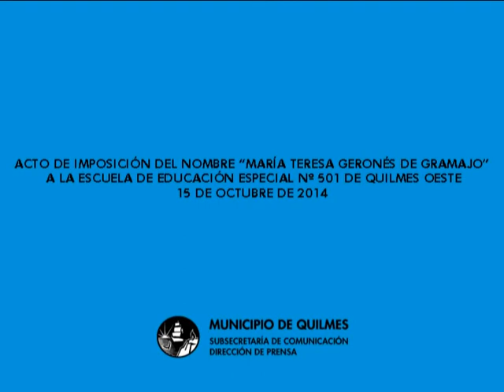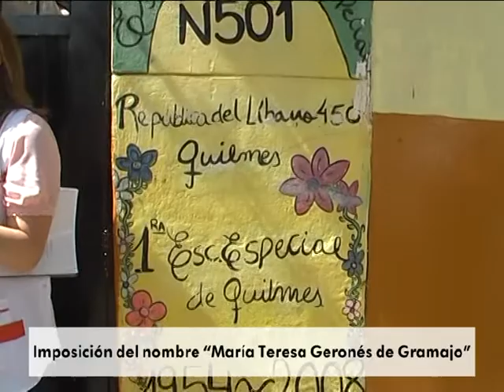Acto de imposición del nombre “María Teresa Geronés de Gramajo” a la EEEl Nº 501 de Quilmes oeste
El Municipio de Quilmes participó esta mañana del acto de Imposición del Nombre “María Teresa Geronés de Gramajo” a la Escuela de Educación Especial Nº 501, ubicada en República del Líbano Nº 450, Quilmes Oeste.
Con la presencia de autoridades, familiares, docentes y alumnos, la comunidad educativa del establecimiento, pionero en su especialidad, celebró sus 60 años con la imposición del nombre de su fundadora y primera directora en 1954.